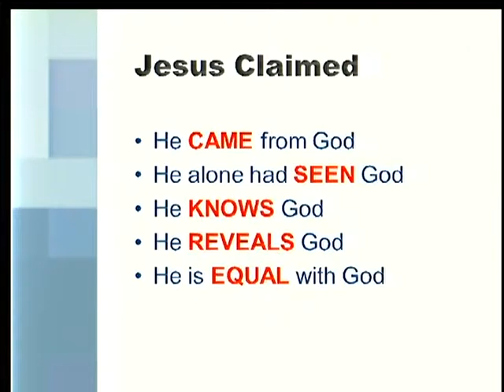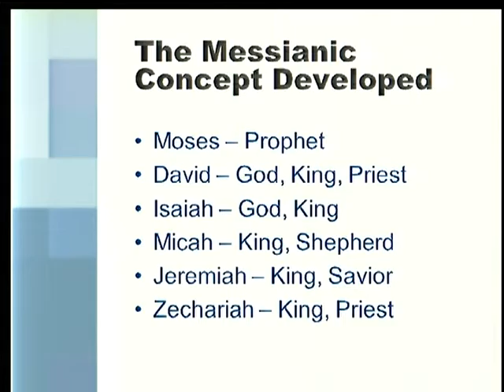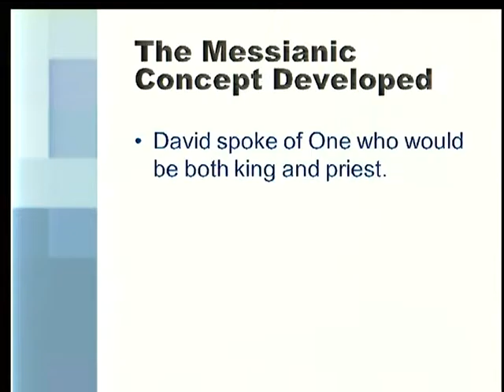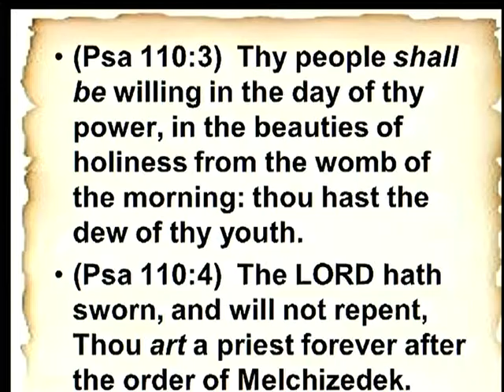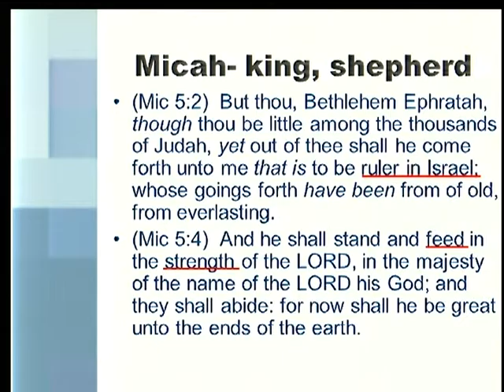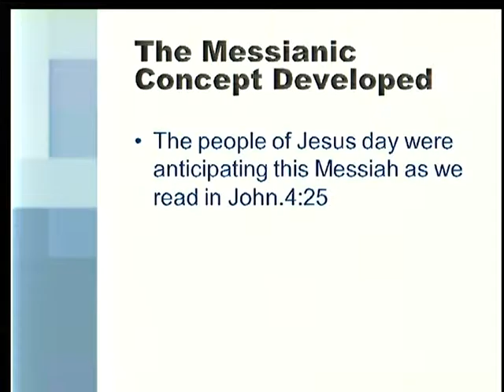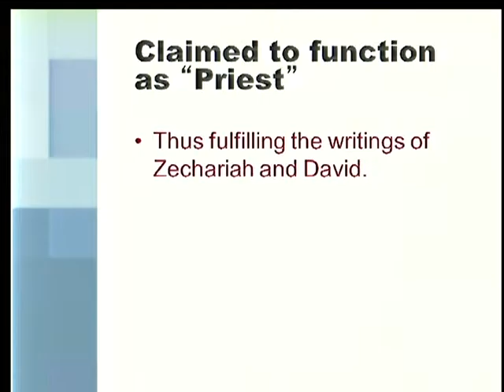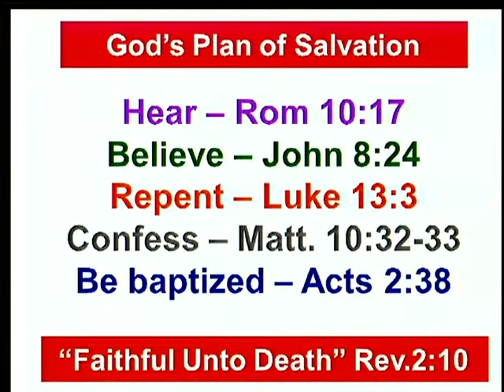11 8 2015 AM Jesus The Messiah Ron Gilbert